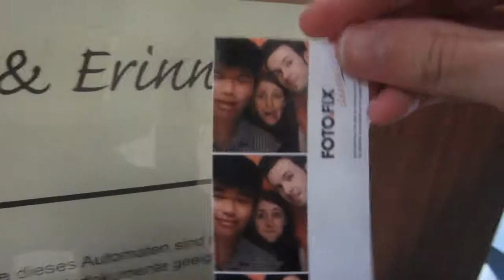Berlin Vlog: Underground and Overground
Part 6. During our penultimate day, we explore Kreuzberg, and experience some of the Berlin nightlife.